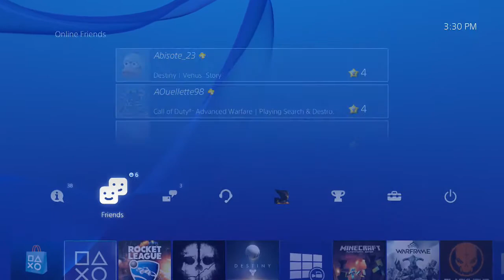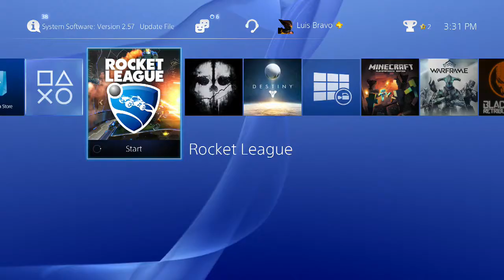First Rocket League Cut-Com? Red Nudah My Father?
Hopefully you guys enjoyed the video for the fans (You Guys)
Kik-@JagerSir
Stuff about the game's i mainly upload!
Call of duty- is a first-person video game franchise. The earlier games in the series are set primarily in World War II, including Call of Duty, Call of Duty 2, and Call of Duty 3. Beginning with Call of Duty 4: Modern Warfare, which is set in modern times, the series has shifted focus away from World War II. Modern Warfare was followed by Call of Duty: World at War and Call of Duty: Modern Warfare 2. Black Ops takes place in the Cold War, while Modern Warfare 3 takes place in a near-future setting. Black Ops II takes place in the year 2025. Call of Duty: Ghosts was released in November 2013. In May 2014, Advanced Warfare was announced.